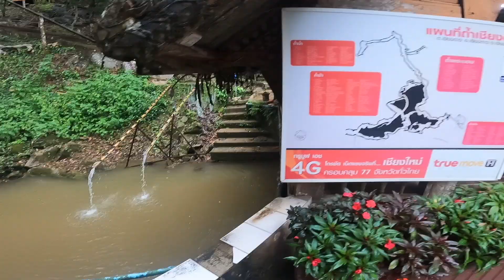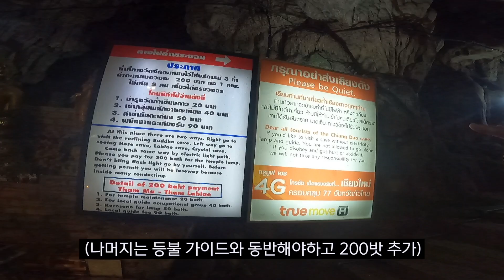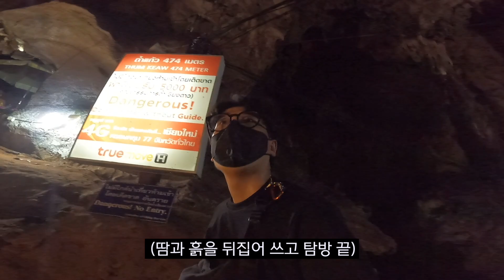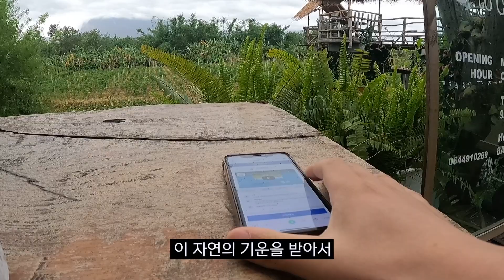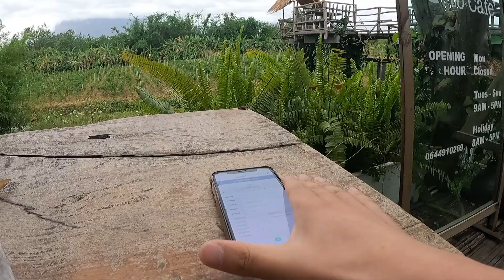🇹🇭산골마을 동굴탐험과 사람들[태국15]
여기 내 스타일?

0woody_